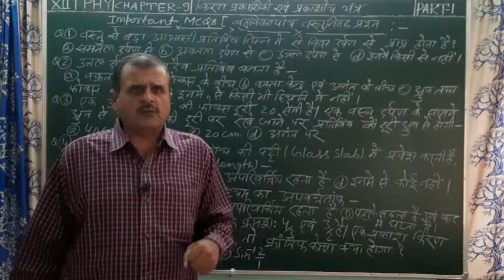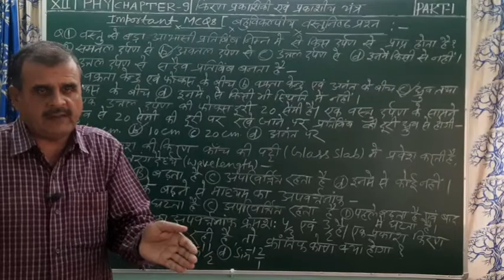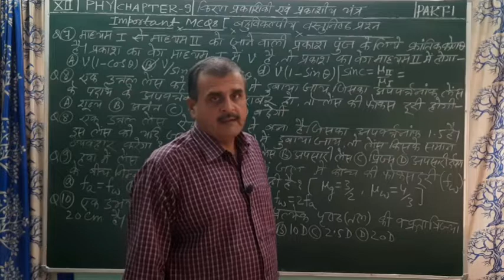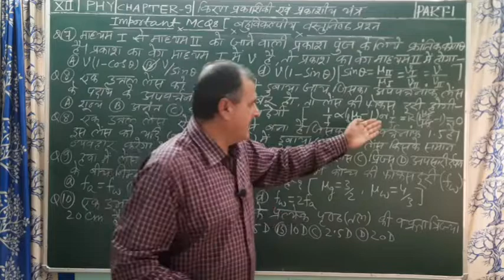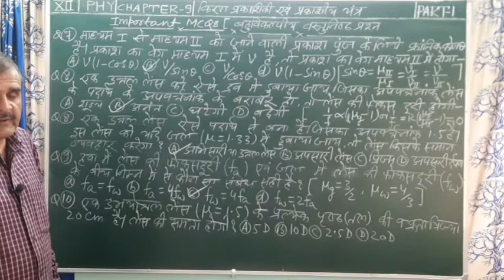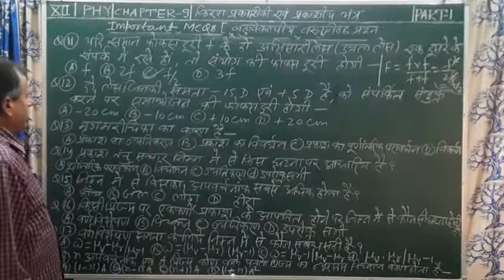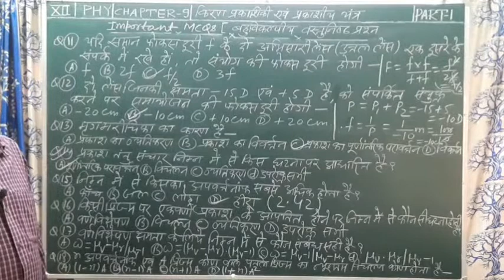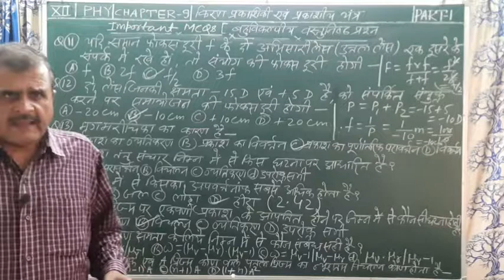VVI MCQs & Problems, Part 1,Book2, Chapter 9, Ray optics,12 th Boards Physics Exams(100% Sure)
Class 12 Physics, Book 2, Chapter 9, Ray Optics & Optical Instruments, VVI Multiple Choice Objective Questions(P -1) with answers & Lucid Explanations along with solutions to problems  in Hindi, Part 1(100% Sure)
(For all Class 12 States Boards & CBSE Board Physics papers  Examinations)